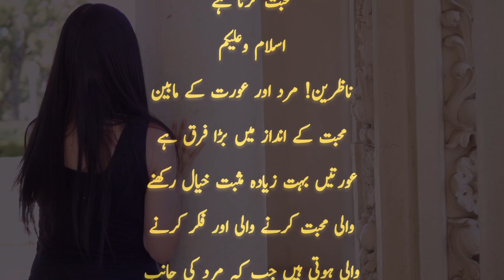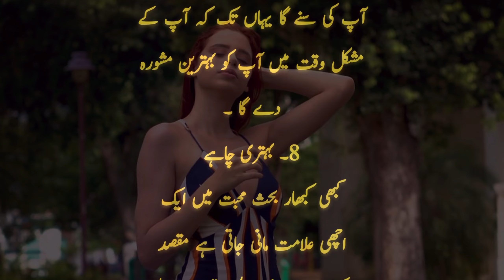Murd kay Wo Kaam Jo Aurat Ko Passand Hai | Humbistari